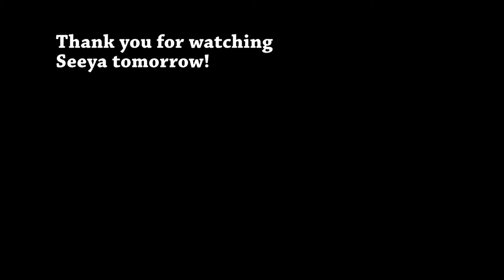Day 475 (200415) I Got Hired?